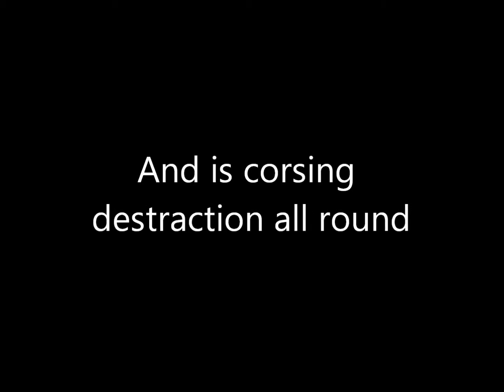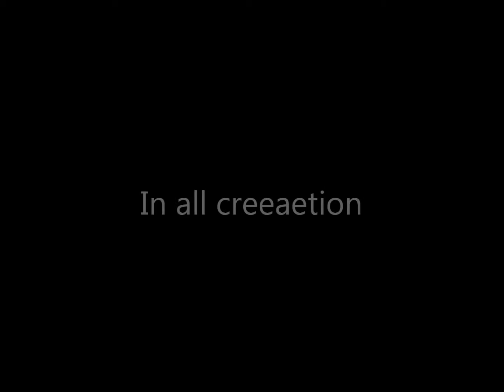Kameron Stops How To Die The Black Orb Chapter 2 Trailer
the 2nd chapter is about to begin